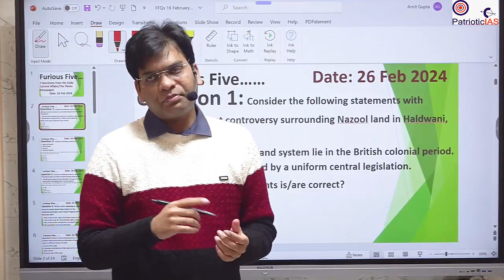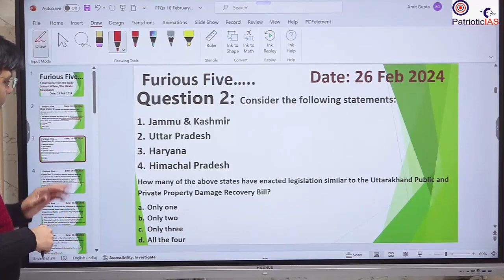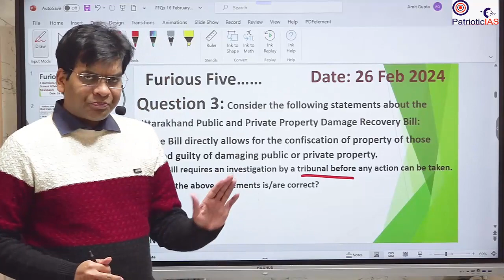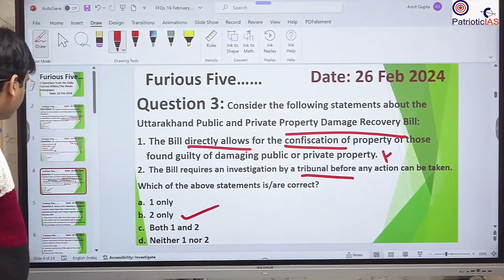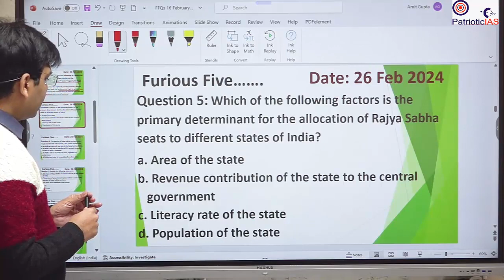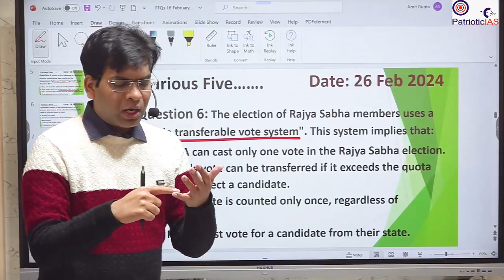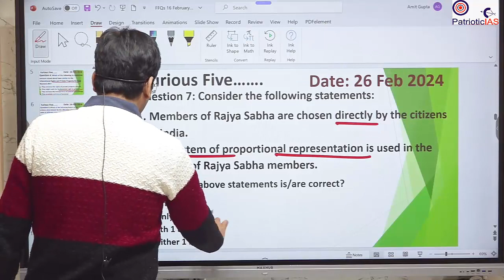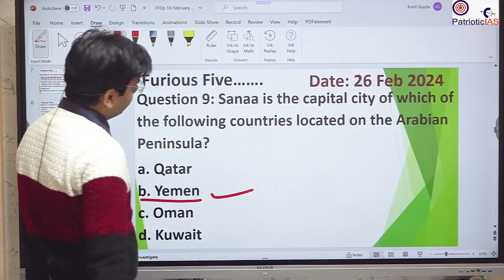Furious Five: IAS/PCSwale 5 Questions from Daily Current Affairs...Evaluate yourself for CA Feb 2024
Amit Sir brings 4 years of experience from Vision IAS Delhi and a proven track record, having qualified for the UPSC prelims four times through self-study with a focus on current affairs.

1. Our main effort is to simplify and clarify the preparation for the UPSC/State PCS exams.
We provide clear-cut guidance and focused, relevant resources for students.

2. We now offer a one-stop solution for Current Affairs. Our approach covers all necessary areas: topic discussions, practice questions, solutions, and a compilation of resources.

We provide a complete current affairs package, including:

1. Detailed discussions of the most relevant daily news.
2. Practice questions for Prelims and Mains exams.
3. Prelims quizzes on our Telegram channel.
4. Compiled news and related topics for repeated revision, enhancing your recall during the exam.

STUDENT GUIDELINES FOR SUCCESS

1. Schedule a fixed time each evening to watch the Current Affairs discussion.
2. Attempt the practice questions afterward.
3. Then watch the discussion of Furious Five.
4. Continue listening to the video during routine tasks (dinner, lunch, travel, etc.) to easily recall concepts and facts during the examination.